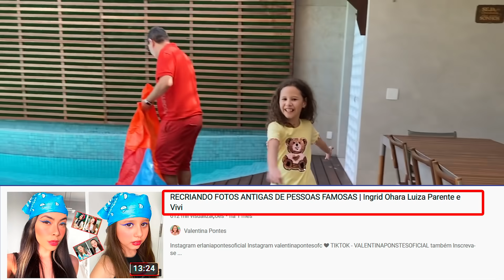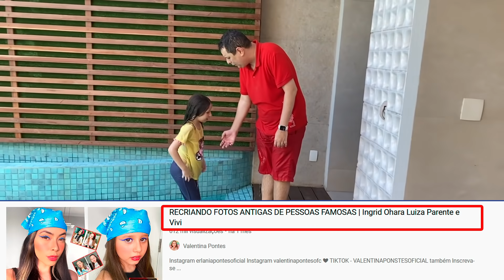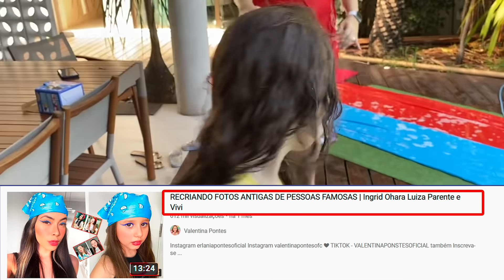QUEBREI O IPHONE QUE O PAPAI MARQUINHO ME DEU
Instagram 📸  erlaniapontesoficial
Instagram 📸  valentinapontesofc